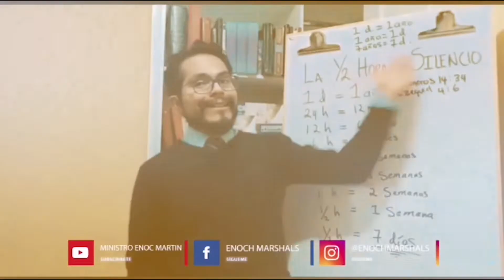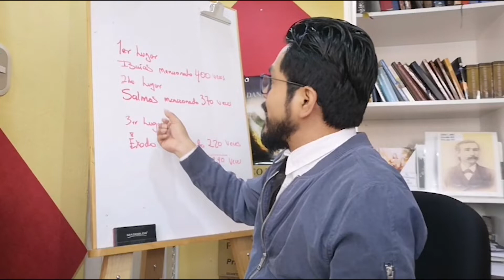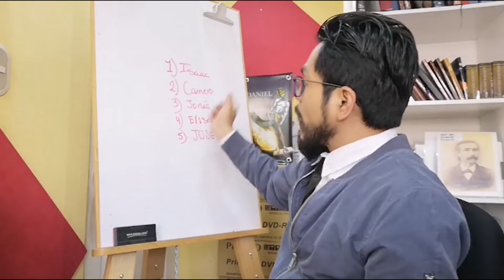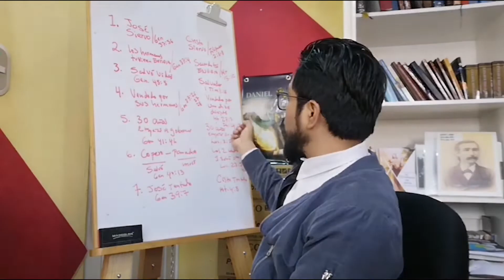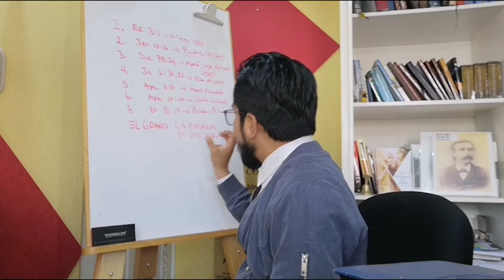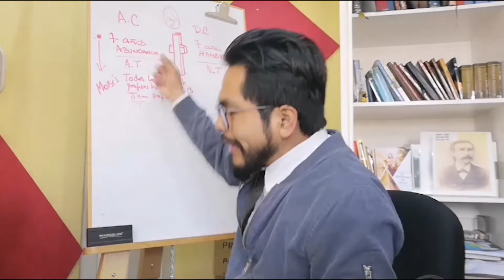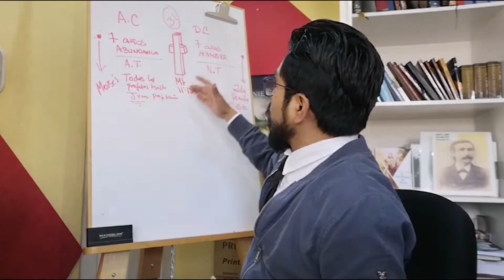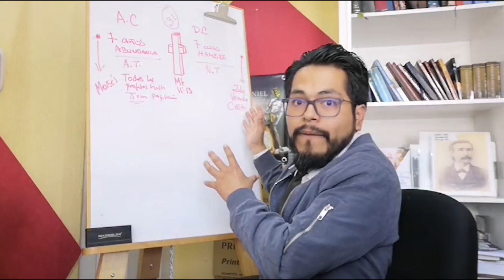CÓMO CONSIDERABAN LA BIBLIA JESÚS Y LOS APÓSTOLES | Ministro Enoc Martin